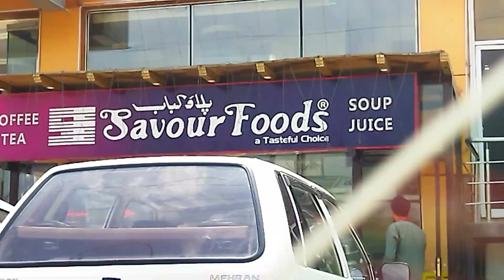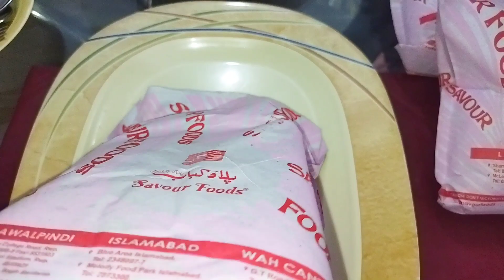Gifts from relatives | Gaon ki desi soghatain😍 | Pakistani mom daily vlogs | Abida Saleem Vlogs